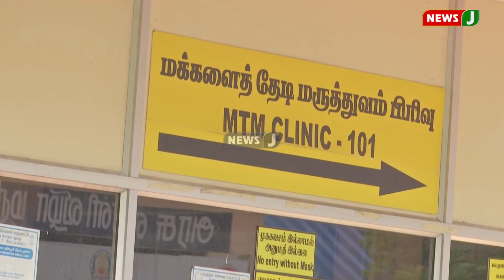சைதாப்பேட்டை அரசு புறநகர் மருத்துவமனையின் அவல நிலை | NewsJ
தமிழக சுகாதாரத்துறை அமைச்சர் மா.சுப்ரமணியத்தின் சொந்த தொகுதியான சைதாப்பேட்டை அரசு புறநகர் மருத்துவமனையின் கிணற்றில் ஏராளமான மாத்திரைகள் கொட்டிக்கிடக்கின்றன. மேலும், நோயாளிகள் பயன்படுத்தும் கழிவறைகள் பராமரிப்பு இன்றியும் காணப்படுகின்றனர்.